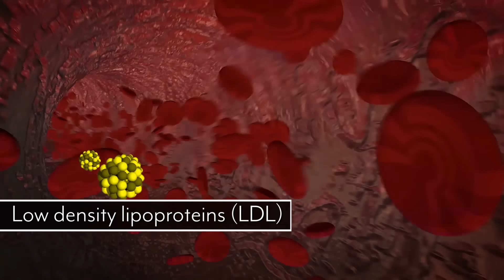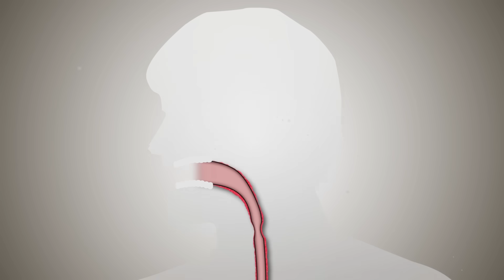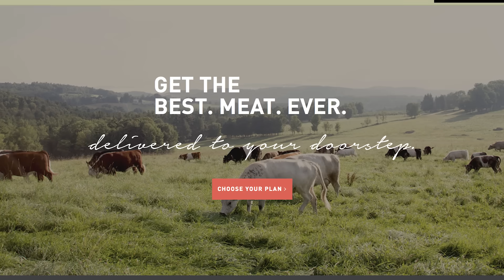Simple Explanation of Triglycerides and How to Reduce Them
Simple Explanation of Triglycerides and How to Reduce Them - Thomas DeLauer

WHAT THE HECK IS A TRIGLYCERIDE?! And WHY DO I NEED TO CARE?! Well, I aim to answer those questions and more in this video. We’ll also go over where your triglycerides should be, and how to get them there with your low-carb diet and/or with intermittent fasting! So you know what that means... time to dive into the science! Enjoy and I’ll see you in the comments!

Fasting Guides

Keto Guides

References